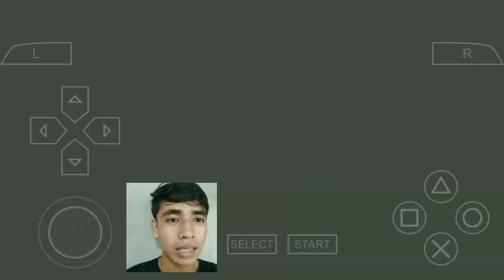Namatin Game Ultraman FE0!!! Story Ultraman Jack